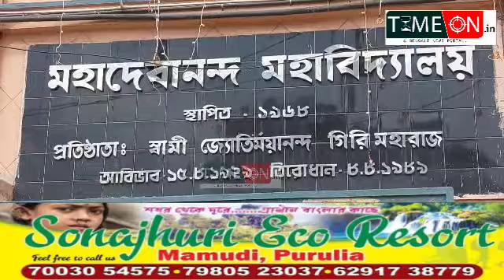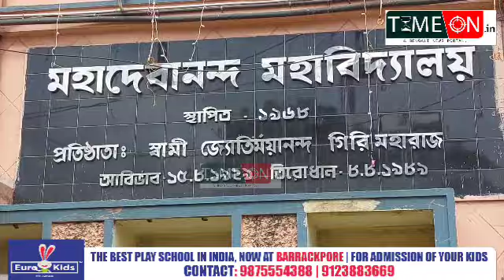ব্যারাকপুর মহাদেবানন্দ মহাবিদ্যালয়ে নতুন অডিটোরিয়াম উদ্বোধন করলেন সাংসদ অর্জুন সিং